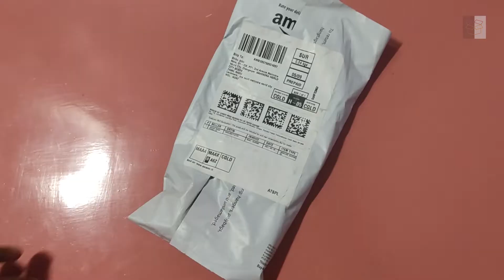Gaming finger sleeves || Best gaming sleeves for freefire ,Bgmi, call of duty